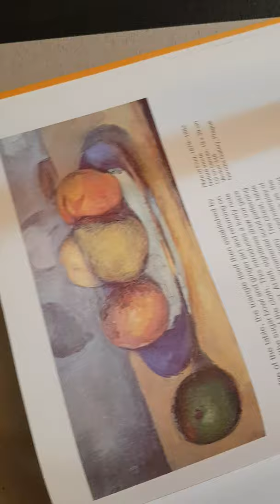Still-life by Paul Cèzanne (Charcaol Copy)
I love Paul Cèzanne's paintings. Here is a little try with charcoal pencil of his still life. Hope you will enjoy your time with my drawing. Thank you